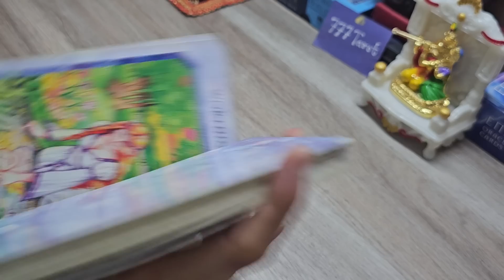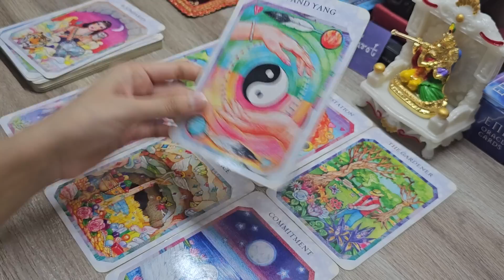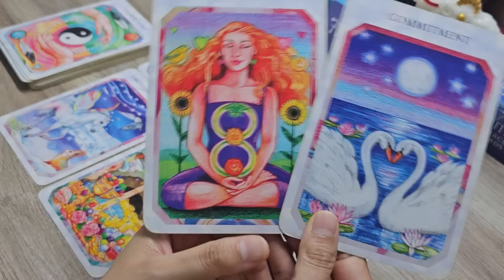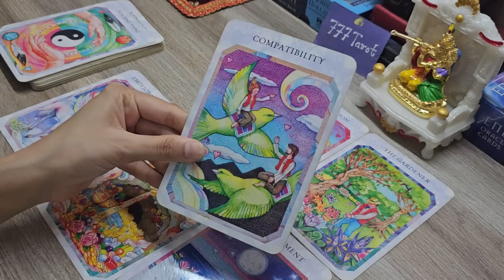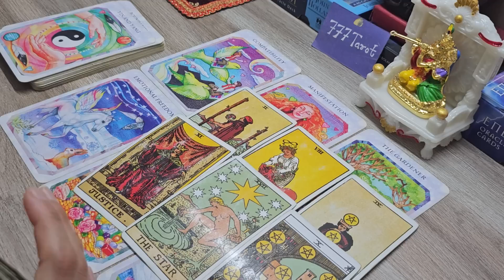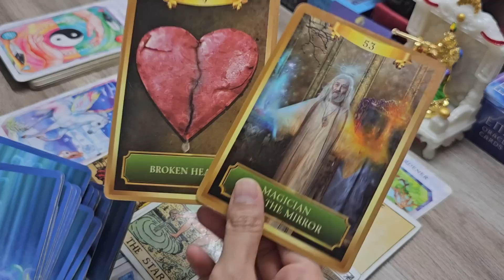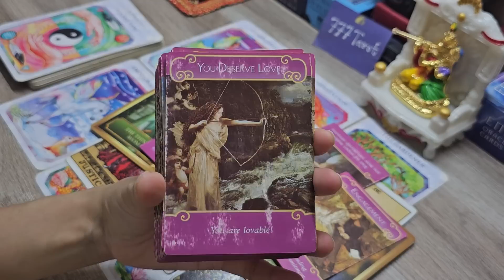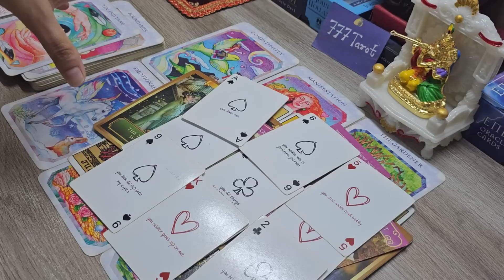Heartily feelings of your partner for you. psychic Reading 📚 ✨️ 🤲☘️😇 timeless